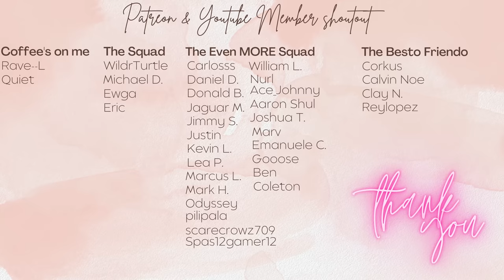We Dueled with TERRIBLE DECKS (Mai vs Tea) in Yu-Gi-Oh Master Duel